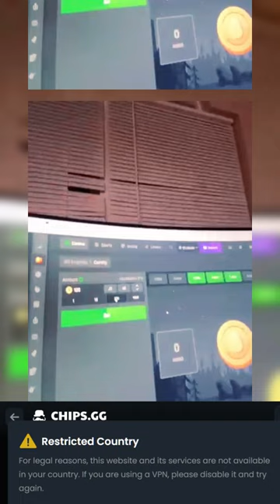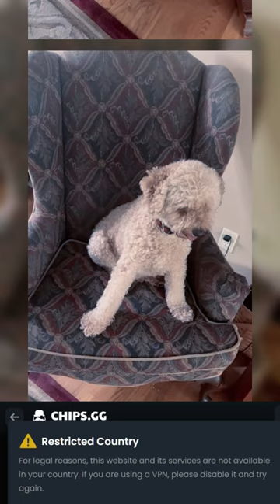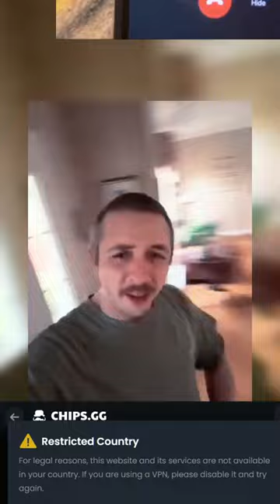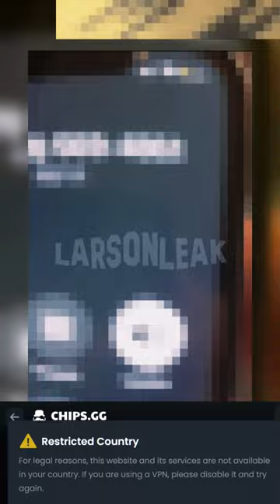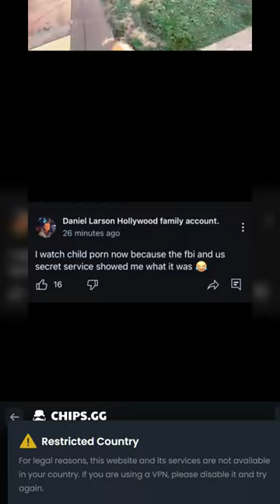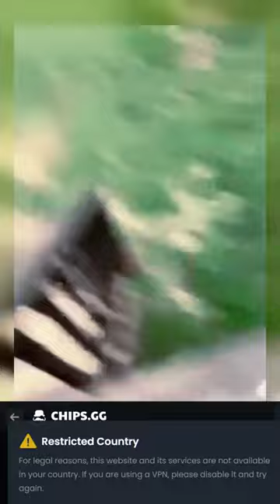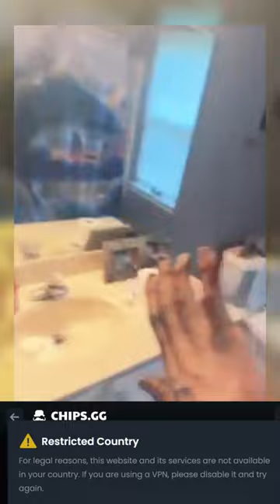BossmanJack Chips GG Contest Made with Clipchamp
Hi Chips.GG plz sponsor me I gamba stream some time and also look at this edit i made of bossmancjke gmabe!
I WIN THE COMPETIIN
Over 5 mInutes.. CHECK
Gamba... CHECK
Chips.GG logo... CHECK AND CHECK
GIMME DA JUICE